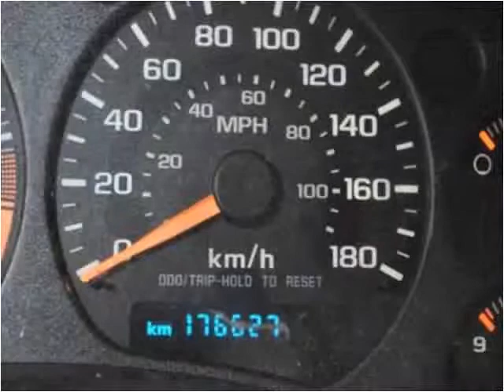2004 GMC Jimmy Used Cars Strongsville OH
This 2004 GMC Jimmy is available from Diesel Direct-A Division of FIAT of Strongsville.